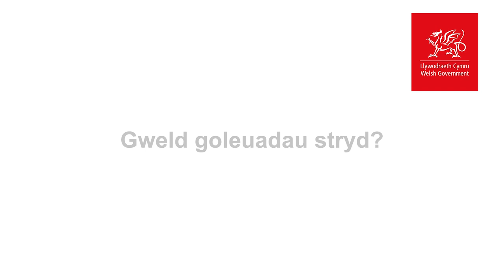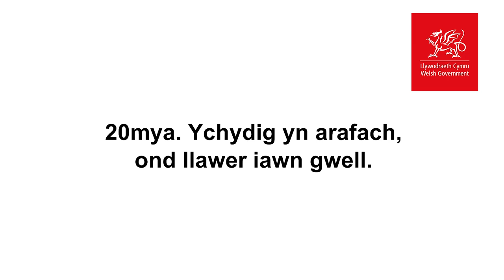Byddwch yn barod am 20mya: Taflen Iaith Arwyddion Prydain (BSL)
O 17 Medi 2023 ymlaen, bydd y rhan fwyaf o derfynau cyflymder 30mya yng Nghymru yn newid i 20mya.

Mae 20mya yn fwy diogel i bawb o ran lle rydyn ni’n byw, gweithio a chwarae. Dewch i ni ofalu am ein gilydd.

Er mwyn rhoi gwybod i bobl am y newidiadau, rydym wedi dosbarthu taflen i aelwydydd ledled Cymru a chymunedau cyfagos. Dyma fersiwn Iaith Arwyddion Prydain y daflen honno.

Mae rhagor o wybodaeth ar gael yn llyw.cymru/barodam20